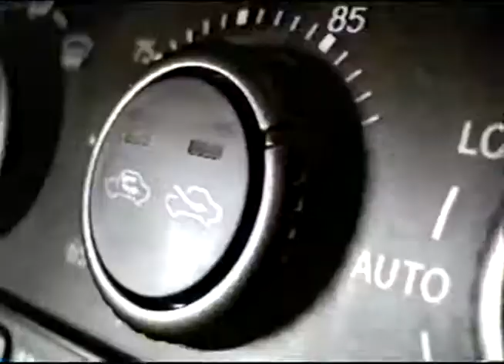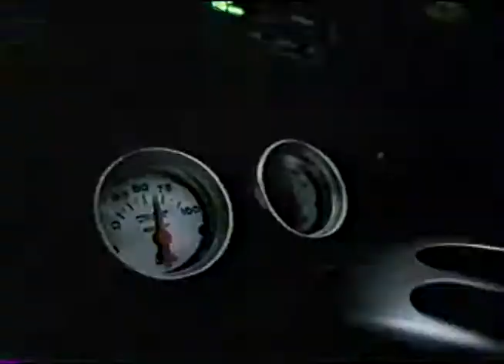Speed Commercial Breaks, September 2002 part 7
Commercial breaks from Speed (channel space now occupied by FS1). Recorded in September 2002.

-Burger King
-Armor All Wipes
-Castrol GTX
-Lowe's
-2003 Mercury Marauder
-PepBoys